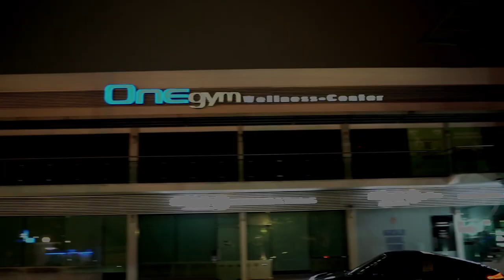Ep. 08 | Arquitectura efectiva con Luis Azcunaga | Gus Marcos Podcast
En este episodio me acompaña el arquitecto Luis Azcunaga, compartiéndonos cómo podemos lograr una arquitectura efectiva, concepto que nos invita a no sólo pensar en nuestra reputación sino también en el proyecto al que nos está sumando el cliente, el cual le interesa hacer optimizando los recursos. lo más que se pueda.

Conviértete en desarrollador inmobiliario de proyectos desde 1 a 60mdd, sin experiencia ni capital.

Uniéndote a mi Master Program, donde encontraras mis tres cursos digitales:
1️⃣ Curso de Desarrollo Inmobiliario
2️⃣ Curso de Ventas Inmobiliarias
3️⃣ Curso de Marca Personal

¡ÚLTIMOS 27 ACCESOS DISPONIBLES!